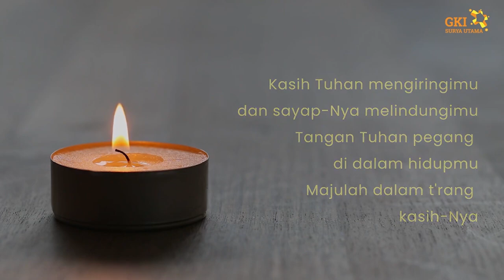Renungan Doa Pagi 27 Agustus 2024 - Pdt Setiawati Sucipto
Renungan Doa Pagi 27 Agustus 2024

Bersama Pdt. Setiawati Sucipto
Tema: Kasih yang Tidak Binasa
Bacaan dari Efesus 6 : 21 - 24